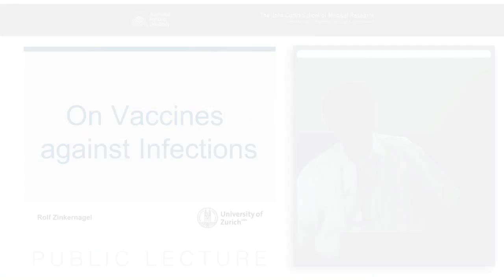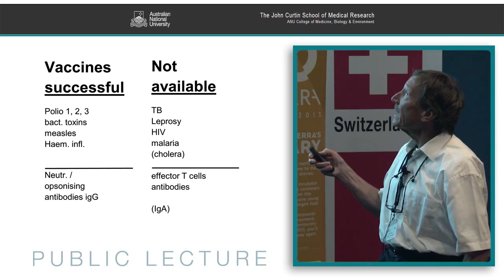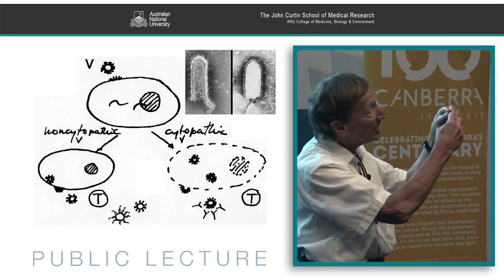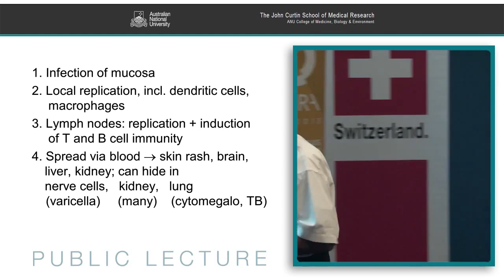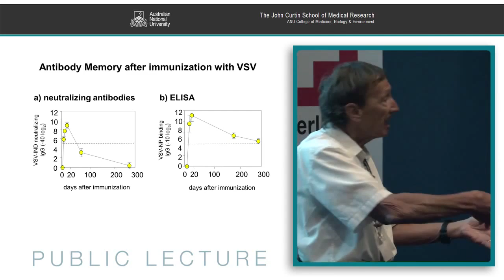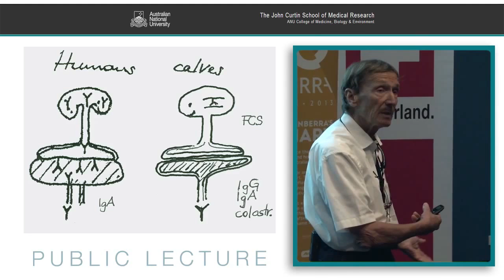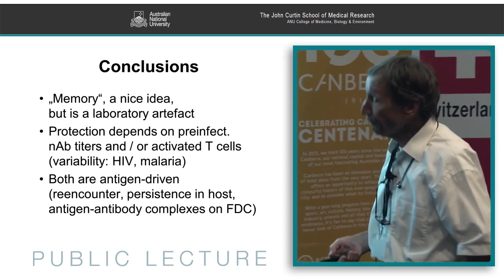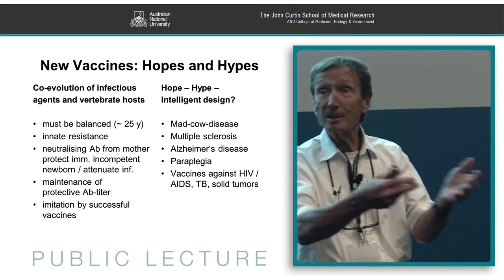On immunity against infections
Analysis of the immune system is fascinating and progressing rapidly. As a field of medical enquiry, it has however, drifted away to turn purely academic, because the interest and appreciation of protective immunity in infectious disease medicine has been overtaken by 'l'art pour l'art' of so-called 'basic immunology'. This development deprives much of immunological sciences of the biological basis and understanding that is linked to co-evolution of infectious agents and hosts' protective immunity. It is this co-evolutionary context that renders this field so different from studying yeast, bacteria, fibroblasts, lymphocytes or neuronal cells in splendid isolation in in vitro model situations, where everything is possible (and permitted or mistakes forgiven without repercussions) because the co-evolutionary context is ignored.

Professor Zinkernagel explains why we have excellent vaccines against acutely lethal (childhood) infections but not against most slow, chronic persistent infections or tumors, which usually kill us late i.e. after reproduction. Another conclusion is that so-called 'immunological memory' of course exists, but only in particular experimental laboratory models measuring 'quicker and better' responses which often do correlate with, but are not the key, mechanisms of protection. Protection depends on pre-existing neutralising antibodies or pre-activated T cells at the time of infection. This is well documented by the importance of maternal antibodies at birth for survival of the offspring. Importantly, both high levels of antibodies in mothers are driven by antigen reencounter. This of course has serious implications for our thinking about old and hopes for new vaccines.

Professor Zinkernagel is Professor of Experimental Immunology at the University of Zurich. Together with Peter Doherty he received the 1996 Nobel Prize in Physiology or Medicine for the discovery of how the immune system recognises virus infected cells. In 1999 he was awarded an honorary Companion of the Order of Australia (AC), Australia's highest civilian honour for his scientific work with Doherty.

As part of the Canberra Centenary Celebrations, The John Curtin School of Medical Research is hosting this lecture to coincide with World Day of Immunology, Monday 29 April.